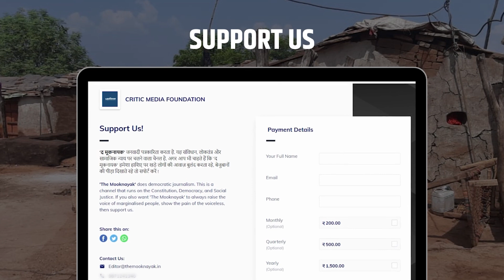Bhopal में दलित-आदिवासी उत्पीड़न को लेकर एससी कांग्रेस सड़कों पर | The Mooknayak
SC कांग्रेस कार्यकर्ताओं पर पुलिस ने चलाई वाटर कैनन, दलित/आदिवासी पर बढ़ते अत्याचारों कर विरोध में सीएम हाउस घेराव का किया प्रयास।

‘The मूकनायक’ जनवादी पत्रकारिता करता है. यह संविधान, लोकतंत्र और सामाजिक न्याय पर चलने वाला चैनल है. ‘द मूकनायक’ की पूरी कोशिश रहती है कि किसी भी सूरत में वंचित, शोषित, पिछड़ा, अल्पसंख्यक, महिला, किसान, मजदूर आदि की आवाज़ न दबे. अगर आप भी चाहते हैं कि ‘द मूकनायक’ हमेशा हाशिए पर खड़े लोगों की आवाज़ बुलंद करता रहे, बेजुबानों की पीड़ा दिखाते रहे तो सपोर्ट करें, इसे ज्यादा से ज्यादा शेयर भी करें ताकि ‘The मूकनायक’ ग्राउंड जीरो से जमीनी हकीकत दिखा सके-

‘The Mooknayak’ is dedicated to Marginalised, Unprivileged & Bahujan Society. It works on the principle of Dr. Ambedkar, Phule, Birsa, Periyar and Constitution.

हमें ट्विटर पर फॉलो करें :   / the_mooknayak